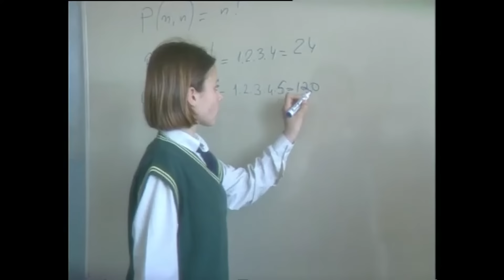Üvey Baba 20. Bölüm | Nostalji Diziler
Üvey Baba 20. bölümde; Halil, şoförlerle kavga ederken Lamia kaçmayı başarmıştır. Avukat, Halil'in üstüne gitmektedir. Halil, herkese Lamia'yı sakladığını söylemektedir.

Üvey bir baba, büyük bir mirası olan küçük kız ve bu mirasın üzerine konmaya çalışan fakat bunu bir türlü başaramayan bir alkoliğin öyküsü...

Yapımı: 1999 - Türkiye
Tür: Aile, Dram, Suç
Süre: 60 Dak.
Yönetmen: Tunca Yönder, Naci Çelik Berksoy, Ahmet Hoşsöyler, Kalde Ernart
Oyuncular : Şemsi İnkaya, Işıl Yücesoy, Kazım Kartal, Burçin Abdullah, Hakan Vanlı
Yapımcı : A. Meltem Yönder